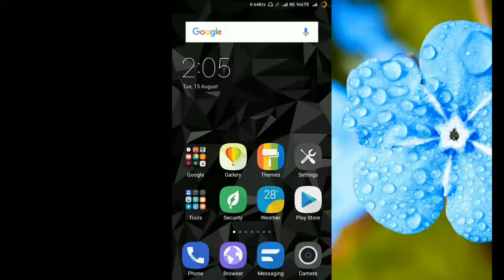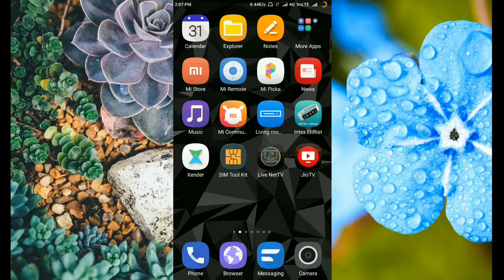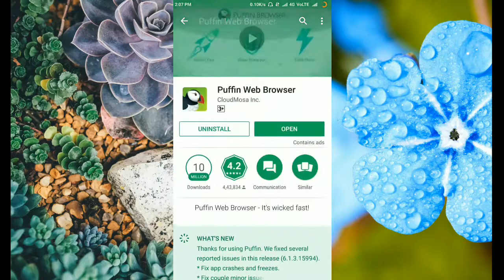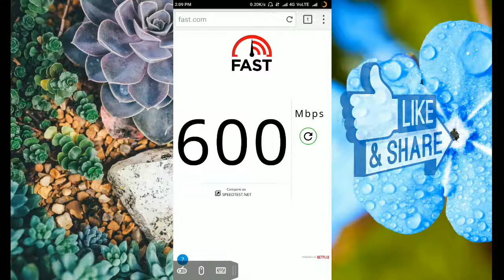Koibe Network ki Internet Speed Kaise Bohot Jeada Barasakte ho👍☺😊😊👌